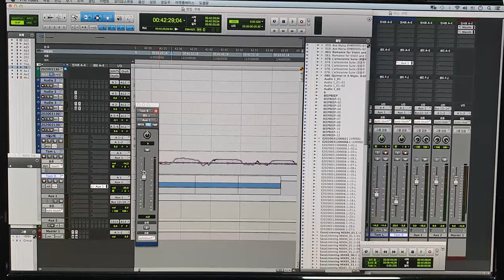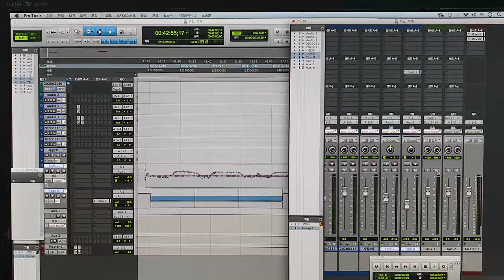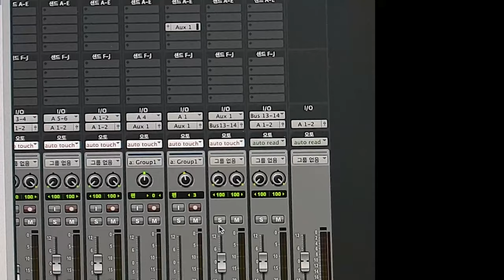protools solo safe / automation safe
문의주신내용 스마트폰으로 찍어서 만들어봤습니다.